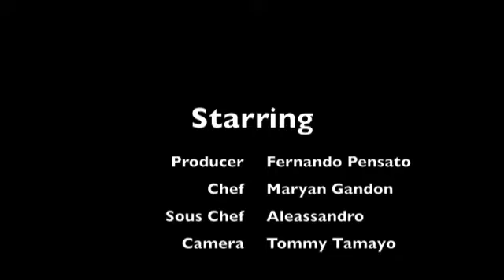How to make Desert Crepes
Fernando Pensato Presents Chef Maryan Gandon form Fairmont Monte-Carlo. The Chef shows how to make strawberry crepe with Olive Oil and Balsamic